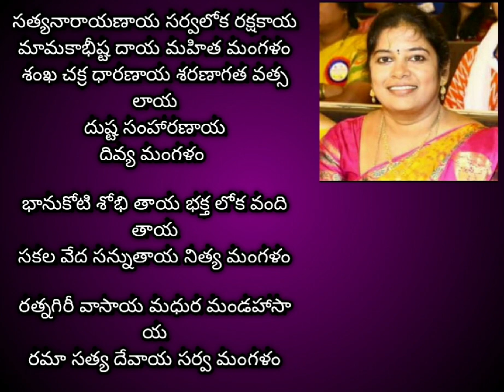సత్యనారాయణాయ#satyanarayanpuja teluguharathulu mangalaharathulu annavaram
సత్యనారాయణాయ సర్వలోక రక్షకాయ
మామకాభీష్ట దాయ మహిత మంగళం
శంఖ చక్ర ధారణాయ శరణాగత వత్స లాయ
దుష్ట సంహారణాయ
దివ్య మంగళం

భానుకోటి శోభి తాయ భక్త లోక వంది తాయ
సకల వేద సన్నుతాయ నిత్య మంగళం

రత్నగిరీ వాసాయ మధుర మండహాసా య
రమా సత్య దేవాయ సర్వ మంగళం